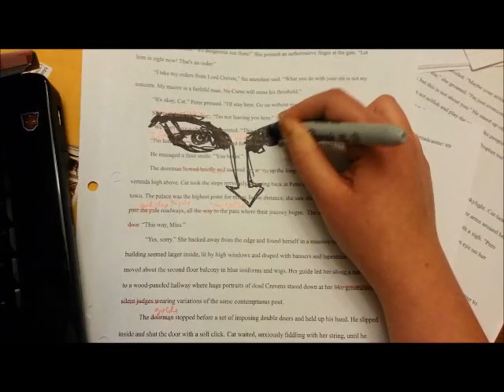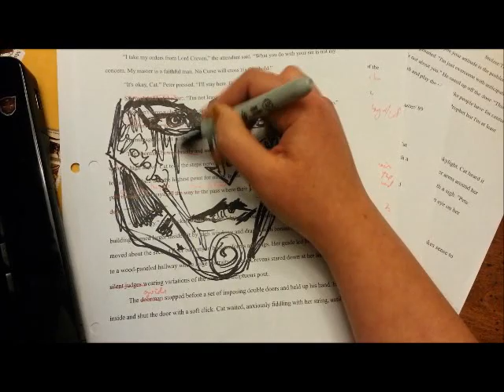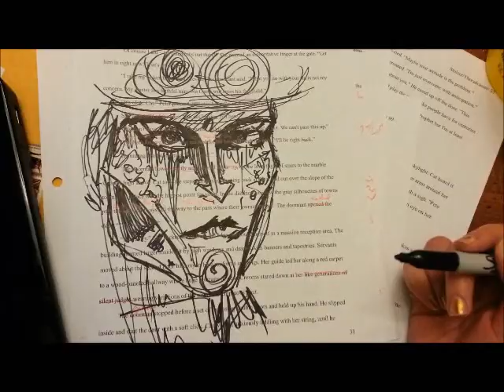Jen Draws Rabbit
I draw a portrait of Rabbit from Steam Powered Giraffe with a sharpie on useless printed pages in just over two minutes.